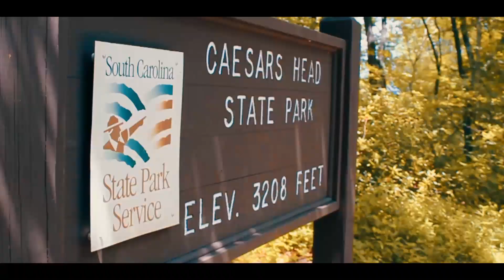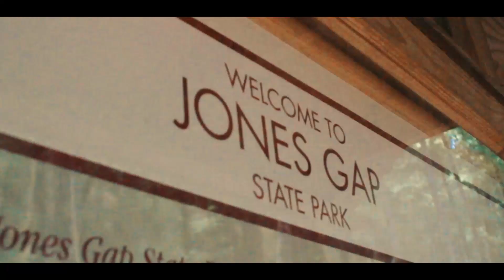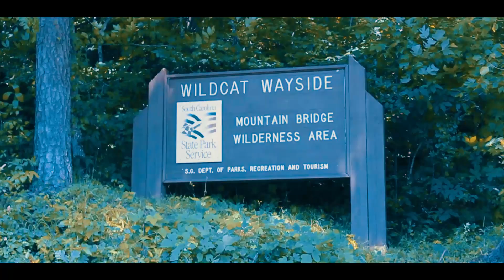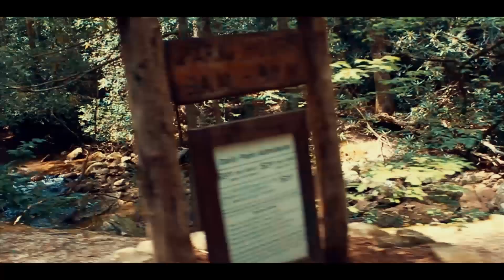Travelers Rest - short visual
Travelers Rest is a city in Greenville, South Carolina that sits at the foot of the Blue Ridge Mountains! Every now and then my parents would take me and my siblings on a trip there, this time I decided to bring my camera and show just how beautiful these mountains are!